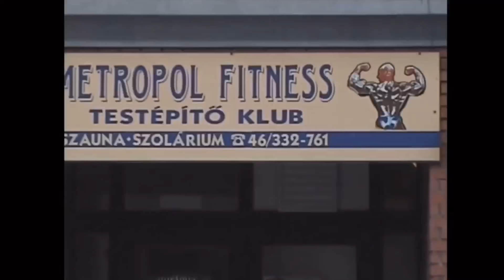TARI ÁDÁM EDZÉSTERV FELOSZTÁSA - Az Esztétika NEM minden, ha a tested nem FUNKCIONÁLIS!